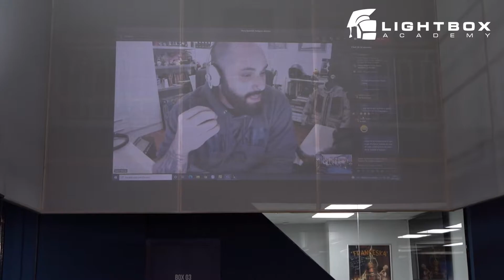Mesa Redonda Antiguos Alumnos Lightbox Academy 2022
Los exalumnos de Lightbox Academy forman ya parte de los equipos más importantes de la Industria del Arte Digital. Weta, ILM, Dragon Keeper, Lightbox Animation Studios, son algunos de los estudios y productoras de las que forman parte nuestro CrewLBA.

Algunos de estos exalumnos estuvieron en la escuela contándoles a los actuales alumnos cómo fue su experiencia profesional una vez salieron de la escuela en la Mesa Redonda de Antiguos Alumnos, una jornada muy instructiva en la que pudieron aprender qué ocurre después de la escuela.